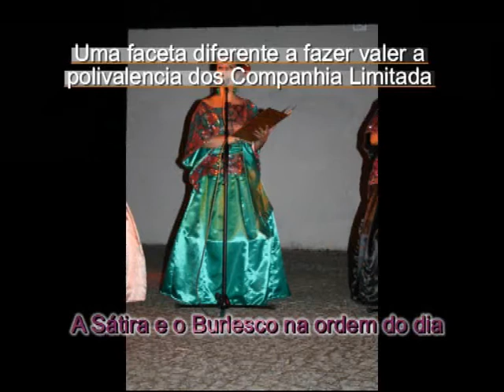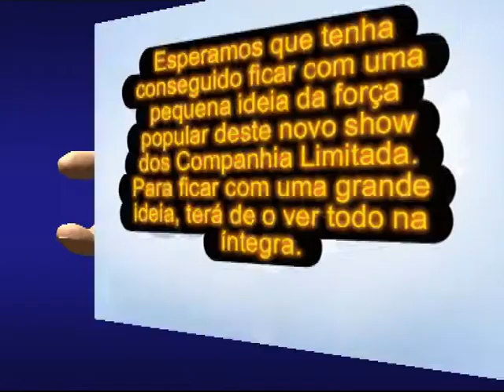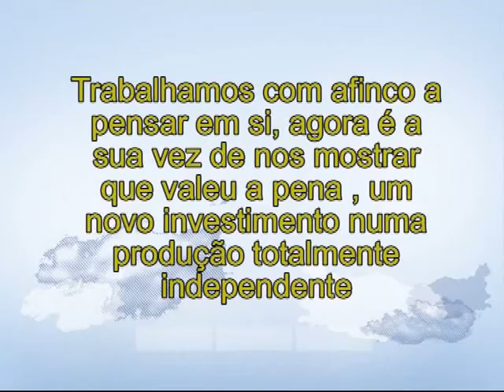FADOS & COMPANHIA LIMITADA NOVO SHOW 2011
Já estreou a nova produção musical do Grupo Companhia Limitada. Foram 7 meses a preparar ao pormenor um show popular de fácil assimilação, mas que tivesse a marca de imagem que tem caracterizado os Companhia Limitada ao longo dos seu quase 12 anos de existência. Muitas são as surpresas,que temos mesmo para quem nos já segue há alguns anos. Aqui fica um pequeno vídeo que foi gravado pelo Ruben Lança com uma maquina fotografica da Sony que tem função de vídeo, É artesanal mas dá para entender.